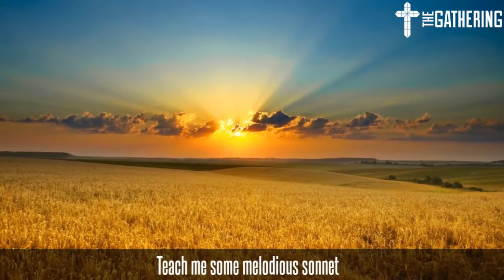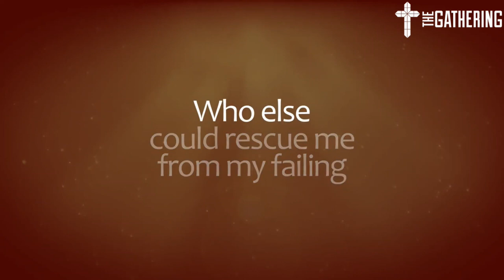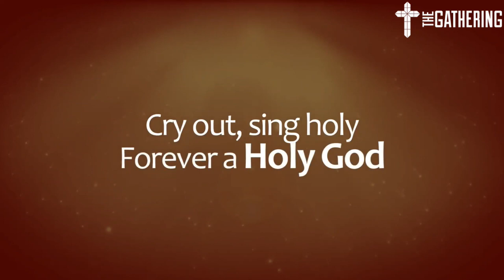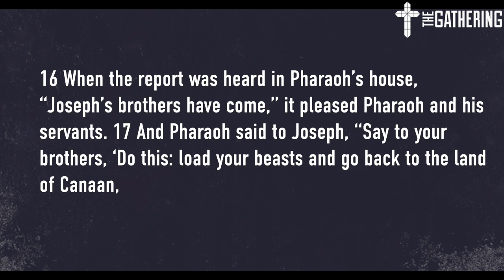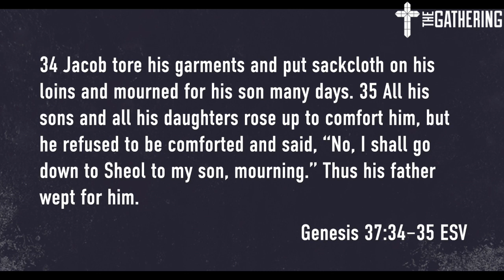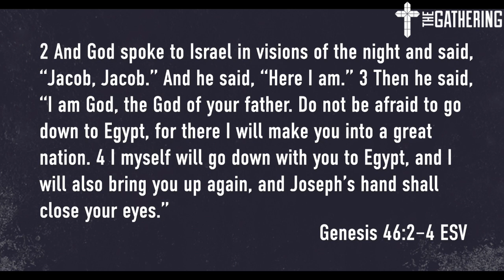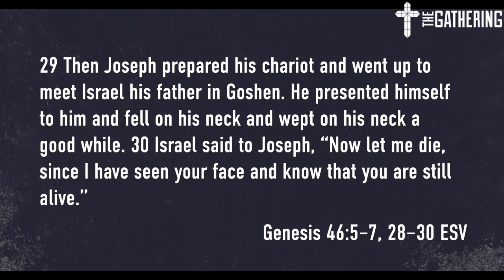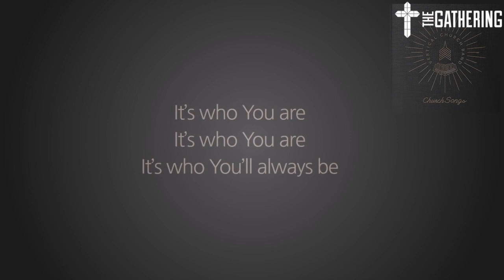JOSEPH | The Ultimate Family Reunion | June 28 | Pastor Robert Keatts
As we work our way through Genesis 45-46, we rediscover the importance of walking with God every day no matter what we’re facing and no matter what the consequences may be.